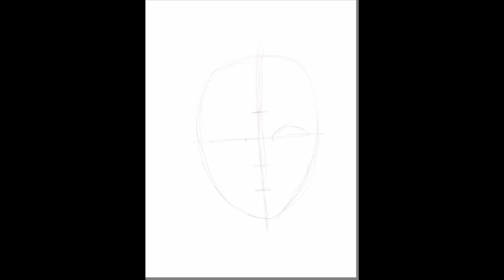Gautam Buddha Painting | Creative Digital art | Detail drawing | Illustration | Anjali Swami art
Hello everyone!
This is a guide to digital painting. This is a painting of Gautam Buddha  illustrated on Autodesk Sketchbook on ipad pro. If you have any question regarding digital art,don't hesitate to shoot a comment here.

You can check out the link mentioned below for a few more paintings that I recently uploaded.